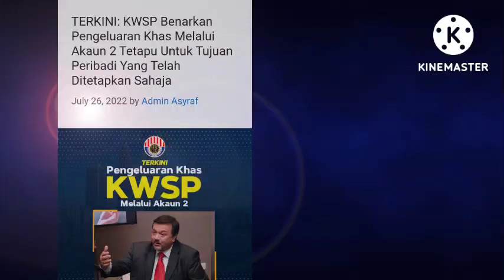RASMI PENGELUARAN KWSP DILULUSKAN !!